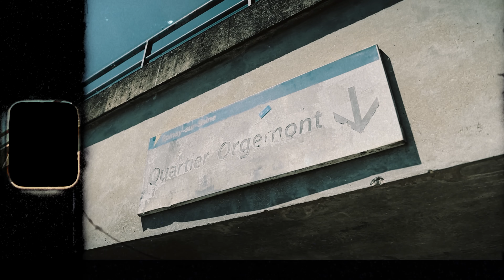Hornet La Frappe - La Peuf #5 (Freestyle)